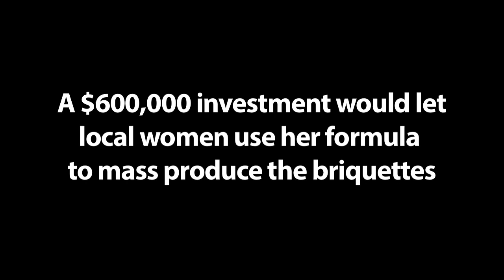Cheaper, Safer Cooking with Biomass Briquettes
KIBERA, Kenya -- In the largest slum in Kenya, even if families can get food they might not have the tools to cook it safely. Meet Mary Njenga, a Kenyan scientist developing a cleaner, cheaper cooking fuel.